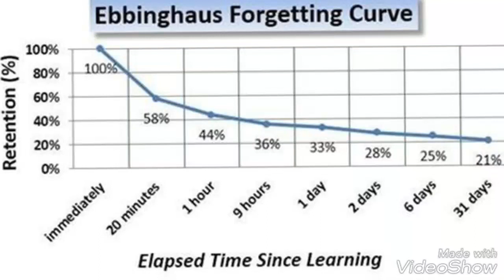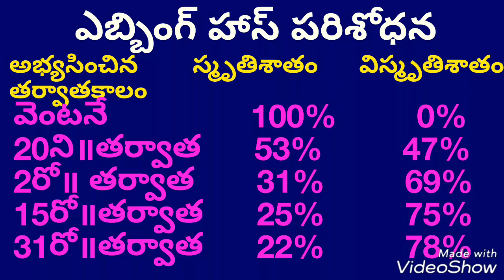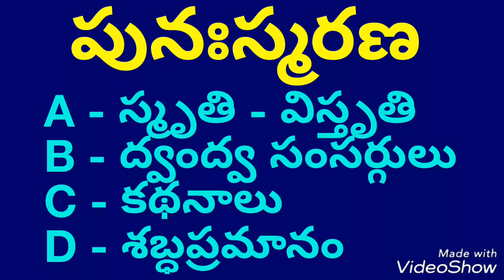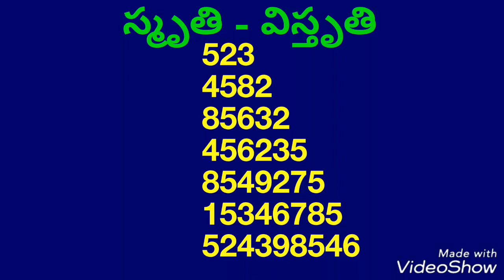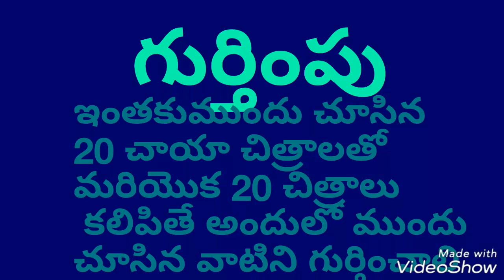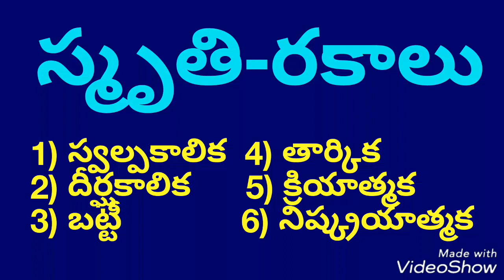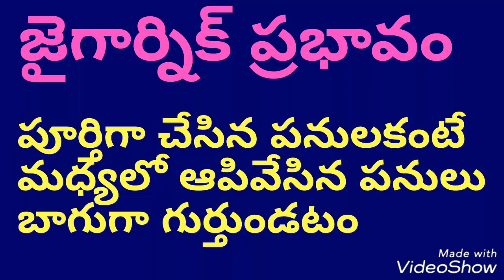స్మృతి పద్దతులు రకాలు భావనలు-సైకాలజీ Competetive Success Guide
udyog sadhana mahesh uma స్మృతి పద్దతులు రకాలు భావనలు-సైకాలజీ Competetive Success Guide
సైకాలజీ